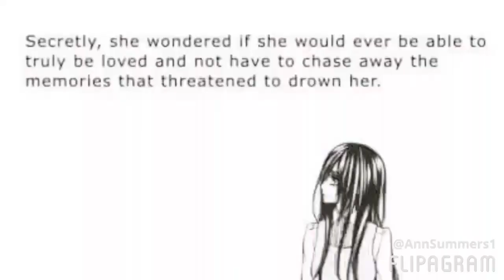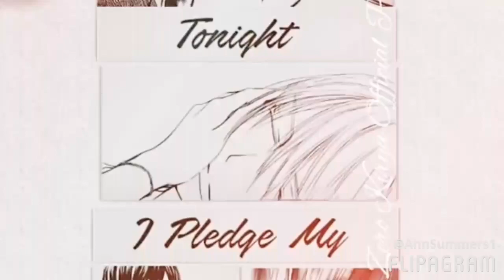Vampire knight memories zeki sideshow